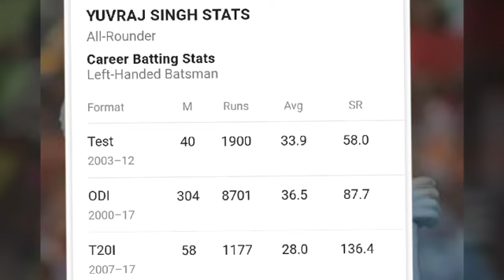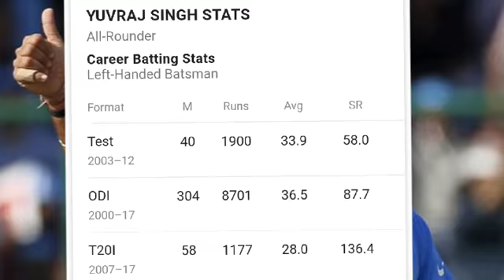Yuvraj singh announce retirement from international cricket | cricket news